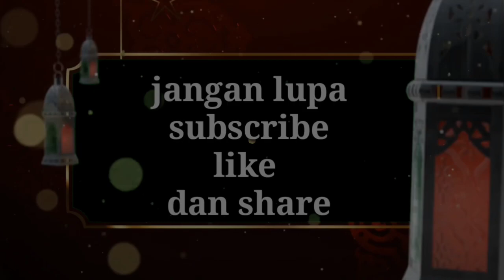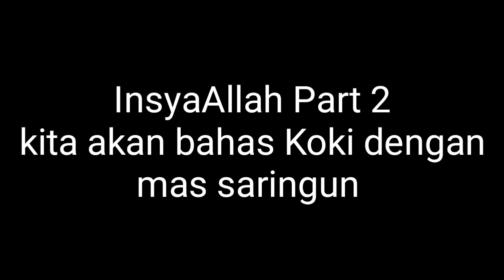MVLOG KE FARM MANFISH DAN KOKI PURBALINGGA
Miftah ArRahman Livebearer Farm Purbalingga. Peternakan ikan hias guppy, endler, molly, swordtail, variatus dan Platy.

Lokasi : Desa Sidakangen rt 18 rw 7 kec. Kalimanah Purbalingga.
Pemesanan ikan : Wa. 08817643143 (wahyu)
Pemesanan Pelet dan seser : wa. 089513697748 (Nurul)

Pusat ikan hias guppy Purbalingga Jawa tengah "MALF" (Miftah ArRahman Livebearer Farm)

Kelas guppy
1. Albino German Yellow
2. Half Black Red
3. Crowntail
4. Phoenix
5. Yellow Micarif
6. Green Cobra
7. Black moscow
8. Platinum Red Mosaic Big Ear
9. Albino Koi
10. Full Gold
11. Red Dragon
12. Mini Panda
13. Bluegrass
14. Metal Snakeskin yellow grass
15. Half Balck white
16. Albino Full red
17. Half Black Blue
18. Japan Blue double sword
Kelas endler
19. Red scarlet
20. Mini tiger
21. Bluestar
22. Yellow jacket tiger
23. Blonde red chest
24. Santa maria bleeding heart

Kelas Xiphophprus
25. Platy Pintail Red Wagtail
26. Platy Pintail Red Mickeymouse
27. Platy Sunset hifin
28. Platy Pintail Tiger Wagtail
29. Variatus Rubynose/Sunrise hifin
30. Swordtail Pineapple Lyretail Hifin
Kelas molly
31. Golden Black Lyretail
32. Baloon Orange
33. Black baloon Lyre tail
34. Golden Thailand (velivera) lyre tail

List  Pelet :
1. Pelet PF 500 isi 500 gram
2. Pelet Fengli Halus isi 500 gram
3. Pelet MeM 200-300 micron (untuk burayak) isi 50 gram
4. Pelet MeM 300-500 micron (untuk usia remaja-dewasa) isi 50 gram
5. Artemia Vitellus (tanpa cangkang) isi 45 gram
6. Artemia Supreme (tetas) isi 50 gram
7. Spirulina Tablet isi 200 kapsul

Obat ikan
1. Methylene Blue (blitz itch)
2. Lukastop
3. Acriflavine

seser
1. Seser artemia / kutu air
2. Seser plastik anti bocor
3. Seser cangkang artemia

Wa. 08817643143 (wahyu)